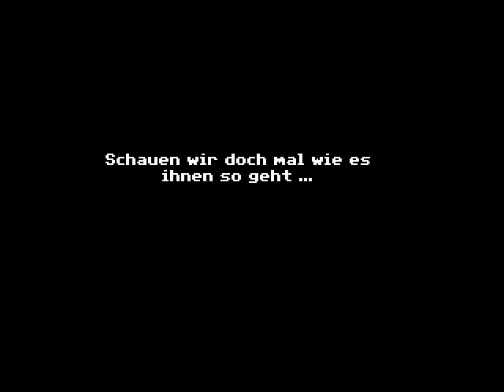Maniac Dungeon Raum 3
Maniac Mansion Mania mitmach Special: Maniac Dungeon Raum 3 - Der Verbindungstunnel